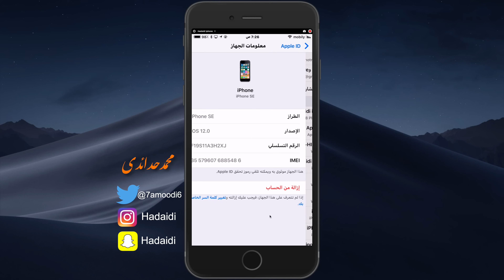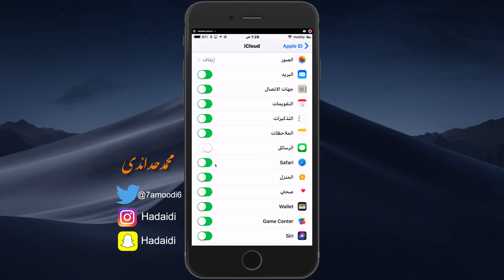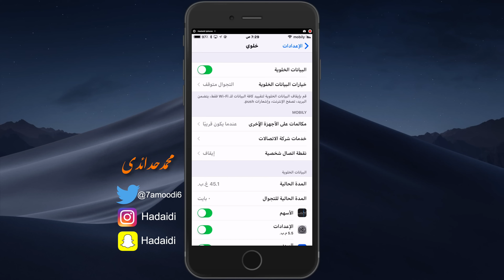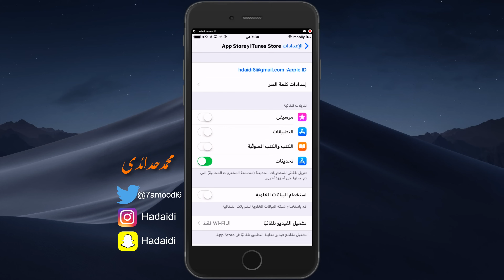من اكبر مشاكل مشاركة حساب الاي كلاود الخاص بك مع شخص آخر